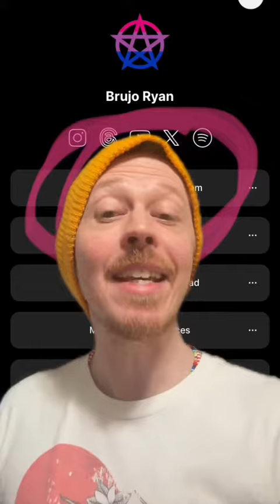Your Soul Planet 🪐